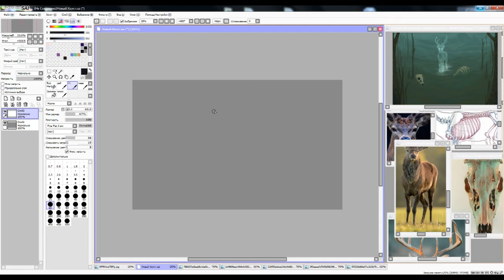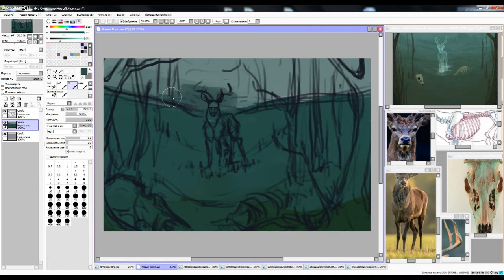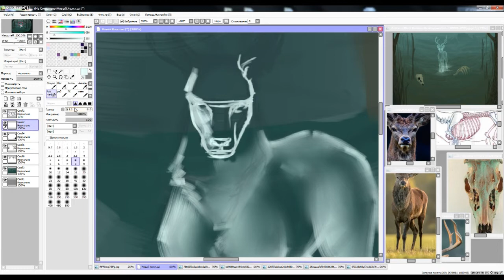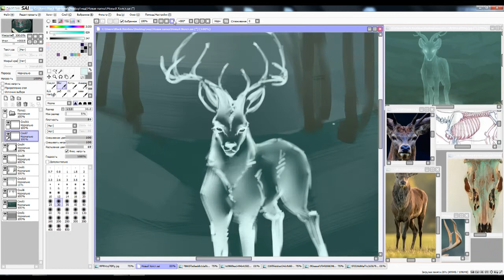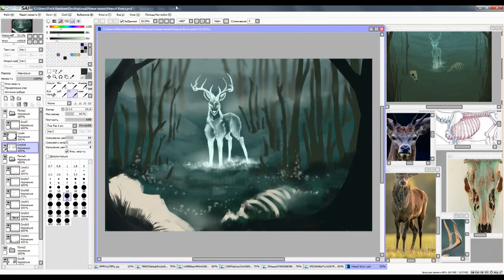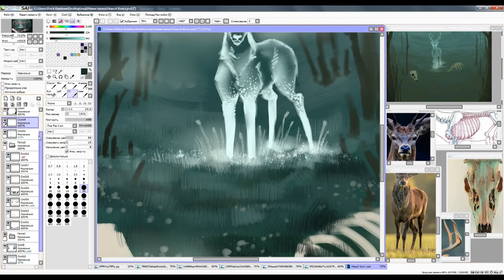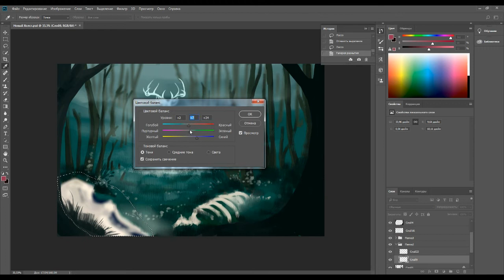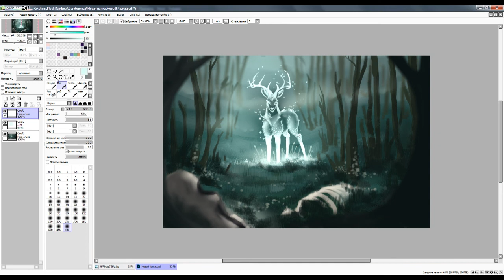deer /SPEEDPAINT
Доброго времени суток на связи Змей и перерисовка арт одного художника)

оригинал вы можете найти в группе художника и в моем паблике